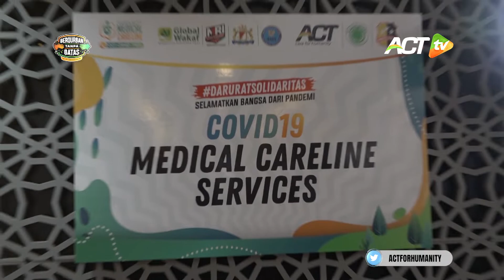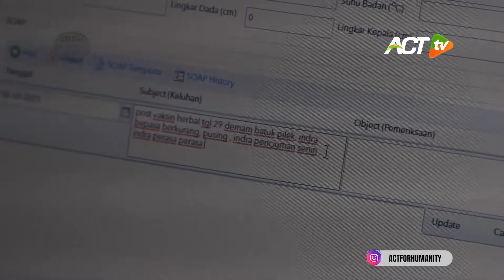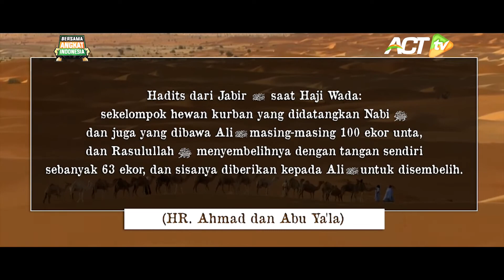LIVE - Humanity Update | DARURAT COVID-19, TERSEDIA LAYANAN KESEHATAN GRATIS!!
Di masa pandemi COVID-19, kesehatan bangsa hari ini sungguh mengkhawatirkan, banyak saudara-saudara kita kesulitan mendapatkan akses kesehatan.
Melalui COVID-19 Medical Careline Services, Aksi Cepat Tanggap hadir memberikan solusi nyata, dengan memberikan bantuan, kepada saudara-saudara kita yang membutuhkan layanan medis. Seperti apa bentuk pelayanannya? Simak selengkapnya hanya di ACT TV.

Sahabat, mari hadirkan kedermawanan agar program ini terus berjalan.

Berikan dukungan terhebatmu, melalui indonesiadermawan.id/MedicalCareline